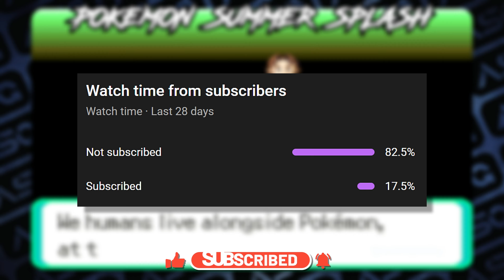NEW Pokemon GBA Rom With Arena Battles, Underwater Daycare, Harder Difficulty, Unique Starter & PSS!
***Cover Details***
Author's Name ➔ JOEXV
Name ➔ Pokemon Summer Splash Gba
You were all alone on a dark and stormy Summer’s Eve… When a magical creature appears before you, begging you to save her kingdom from the evil MerPeople from the Other Kingdom!

***Features (V1.3)***
➔The Arenas! No gyms!
➔You need to start over if you lose one arena... so keep saving...
➔Each arena can be battled an infinite number of times!
➔And new surprises appear after beating the arenas a certain amount of times!
➔Pokemon from gen 4 and 5 are in the game!
➔6 Arenas are available in the first release!
➔An awesome underwater daycare that will wave your world upside down!
➔Travel to the beach with your Pokemon and enjoy the Summer sun!
➔Visit actual normal Pokemon towns/cities just days before the events of E/R/S take place!
➔Battle Team Magma and Team Aqua!
➔Physical Special split
➔Exp gain after capture

***Official Source: ???

You can also check my website for any information.

***Artwork Credits***
➔Background Layout Pictures Were Designed By Artist Ishmam.

***Song Credits***
Track ➔ Route 24 (Pokémon Remix) - Ramstar